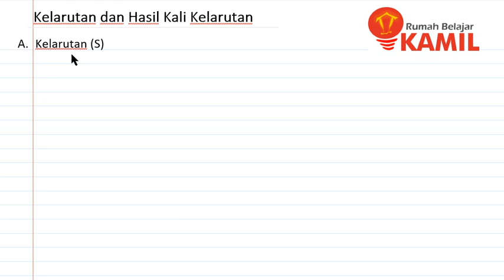Kelarutan dan Hasil Kali Kelarutan (Ksp) I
Video ini merupakan video pertama yang membahas materi kelarutan dan hasil kali kelarutan, materi kimia kelas 11 semester 2